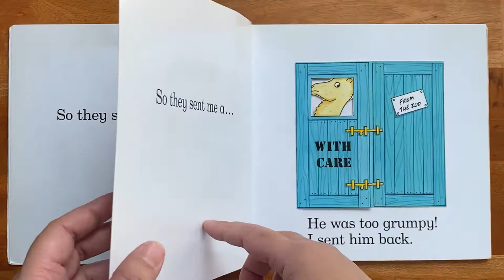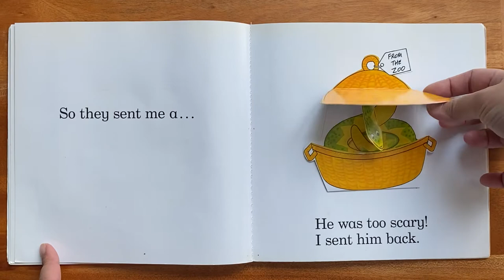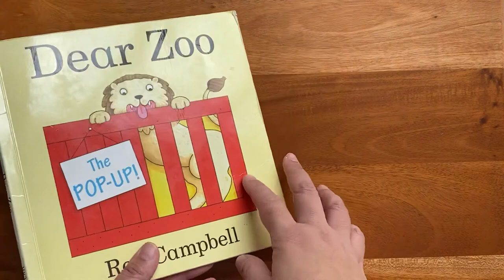Mama reads “Dear Zoo”, Pop-Up edition, by Rod Campbell [Read Aloud Children's Book]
If you write to the zoo to send you a pet, what do you think you’ll get? Follow along with this wonderful pop-up copy.